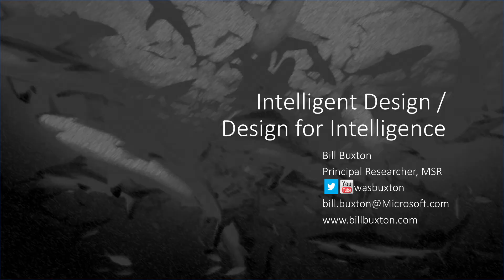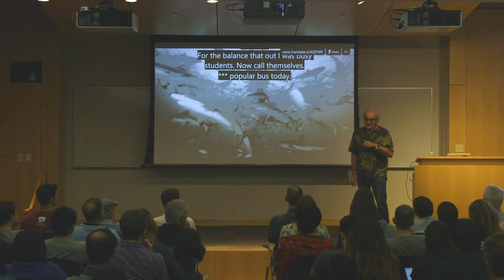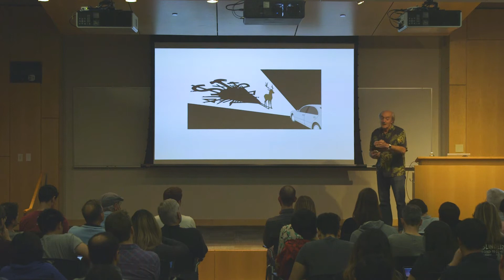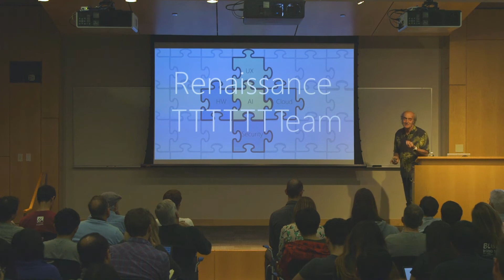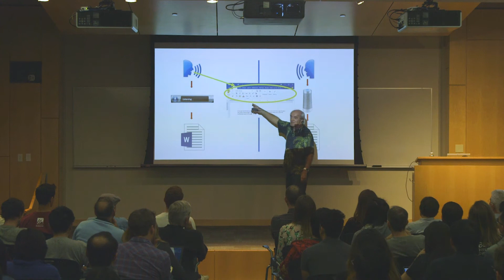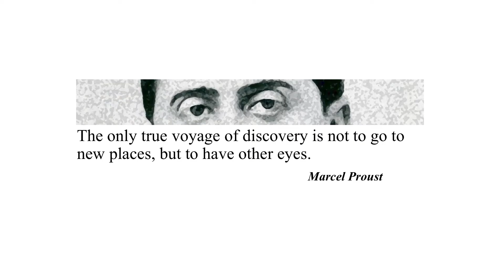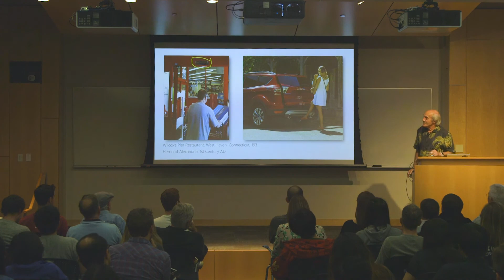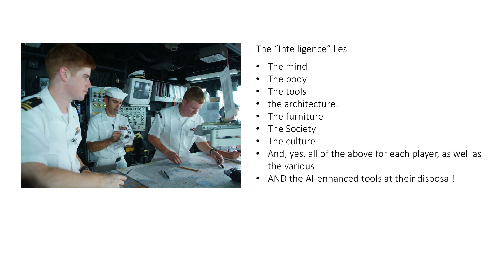Intelligent Design / Design for Intelligence – Human & Machine | Bill Buxton | Design@Large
Abstract:

Intelligent Design / Design for Intelligence – Human & Machine

In the current feeding frenzy around AI and Machine Learning, it would be easy to believe that there is a panacea which will address all problems having to do with human cohabitation with computational devices.  And yes, as well, there really is a tooth fairy and Santa Claus is real.

Like everything else, AI and ML follow what I hold to be axiomatic:

Everything is best for something and worst for something else.

My lemma to that is:

The measure of a design and designer is the degree to which they reflect an understanding of the factors affecting the balance of this best-to-worst continuum.

Clearly AI and ML are important and essential components in the designer’s tool-kit.  But panacea?

What I hope to do in this talk is place these tools in context, within the larger ecology of practice, from the perspective of both designer and the general population to which designs are directed. The path taken is to step back and look at the notions of intelligence embodies in much of current discourse, notions which are too often lacking, and distorting.  The path meanders from “the brain in a bottle” to that of Hutchins’ ecological “in the wild” perspective.  This leads to the need to consider design intelligence as distinct but inseparable from machine intelligence.

Ultimately, the goal is not to make machines intelligent;  rather humans.  As is too frequent in the case when discussing technology, we confuse the means with the end, and that seldom ends well.

The talk is based on concrete everyday examples.  And if it serves no other purpose, I will be happy if, rather than feeling inadequate about their knowing more about design than AI, they’ll feel sorry for AI specialists not knowing more about design, and how it can help.  And vice versa.

Bio:

Bill Buxton is a Toronto-based scientist, designer, writer and lecturer.  He has spent 40+ years focusing on human aspects of technology – especially around creative applications such as music, film and industrial design.   His work has helped pave the way for many of the things that we take for granted today – such as the multi-touch screen on your phone or slate, or the technology that you use to video-conferencing with friends and family.  He is currently a Principal Researcher at Microsoft Research.

Prior to joining Microsoft, he served as a researcher at Xerox PARC, an associate professor at the University of Toronto, and Chief Scientist of Alias Research and SGI Inc. – where 2003 he was co-recipient of an Academy Award for Scientific and Technical Achievement.  In 2007, he was named Doctor of Design, honoris causa, by the Ontario College of Art and Design, in 2008 became the 10th recipient of the ACM/SIGCHI Lifetime Achievement Award for fundamental contributions to the field of human-computer interaction.  In January 2009 was elected a Fellow of the ACM, in June was awarded a Doctor of Laws, honoris causa, by his alma mater, Queen’s University, Kingston, Ontario, and that November was awarded an honourary doctorate in Industrial Design from the Technical University of Eindhoven, the Netherlands – which in 2010 also elected him to the position of Distinguished Professor in the Faculty of Industrial Design. That same year, BusinessWeek named Bill among the World’s Most Influential Designers.  Besides his wife, Liz, and his family, Bill is passionate about the history of technology, Central Asia, and the Canadian fur trade, not to mention the outdoors – especially mountains (summer and winter) and tripping in his birch-bark canoes.